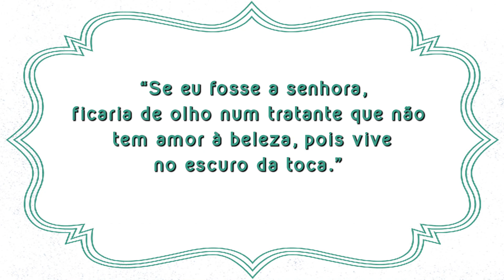O caso do grande roubo do museu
O Urubu está aflito: ele dirige o Museu da Mata, e o quadro mais valioso do acervo sumiu! Ele chama então Dona Aranha, especialista em tramas, para decifrar o mistério. Assim começa O caso
do grande roubo do museu, novo livro de Milton Célio. Como em outros “casos” do autor, neste o leitor também é convidado a desvendar o sumiço: cada bicho interrogado pela Dona Aranha deixa uma pista de qual será o próximo animal suspeito. Além das rimas, as ilustrações potentes do premiado ilustrador Alexandre Rampazo dão dicas do que vamos encontrar ao virar a página. Quem será que vai descobrir o paradeiro da Obra? E que outra surpresa esse quadro pode revelar?